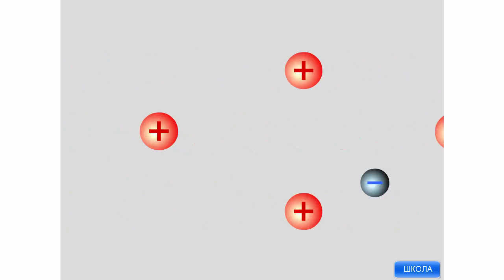Опыт Толмена-Стюарта. Электрический ток в металлах